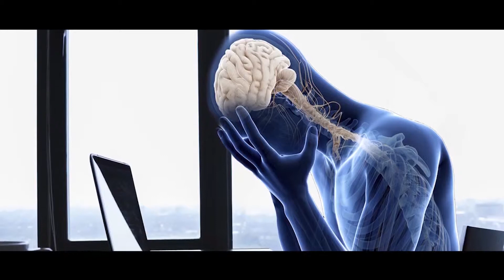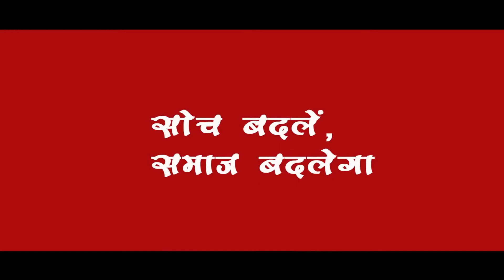CONCEPT FILM FAME INDIA BEST PARLIAMENTARIAN AWARDS 2019